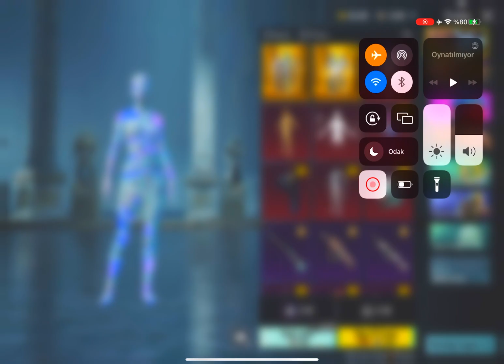YENİ EFSANE MUMYA SETİ GELDİ😱45.000 UC SANDIĞI ALDIM YOK ARTIK!! / Pubg Mobile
Bu Tarz Videoların Devamı İçin Videoya Like Ve Yorum Atarsanız Sevinirim🙏🏼